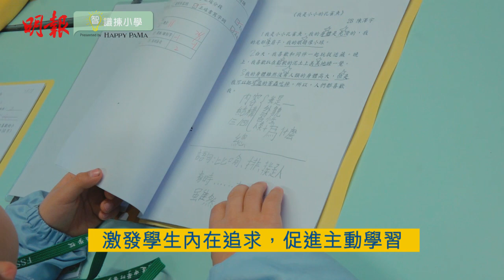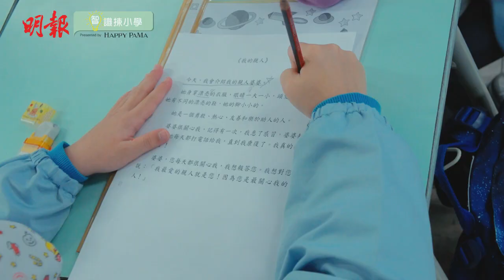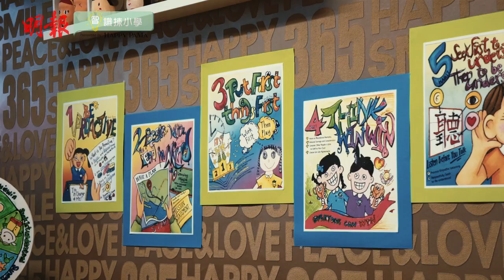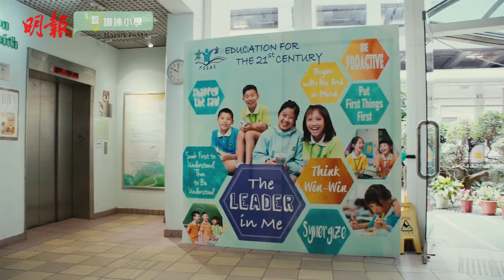【智識揀學校】 福建中學附屬學校：推協作教學 師生均受益 │ 七個有效習慣 │ 直資 │ Happy School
福建中學附屬學校自兩年前開始，小一至小四每年各減少一次考試。現時該校小一全年只考一次試，小二至小四則每年考兩次。不少家長均認定該校是所Happy School。沒想到校長徐區懿華卻對這天來訪的升學專家趙榮德（趙sir）明言，該校並非「Happy School」。她解釋：「我們不是盲目的Happy School。我們減少考試次數，不是為了讓學生舒服。這是為了爭取教學時間，提升教學質素。」

主持：趙榮德
前喇沙書院副校長、資深教育工作者

學校：福建中學附屬學校
類型：直資小學
校長：徐區懿華校長
教學語言：中英文, 普通話